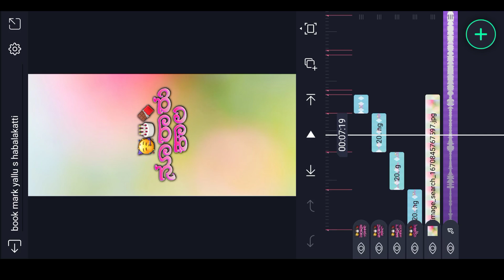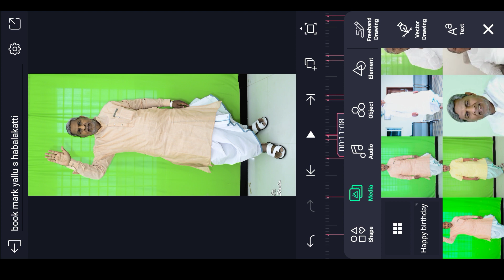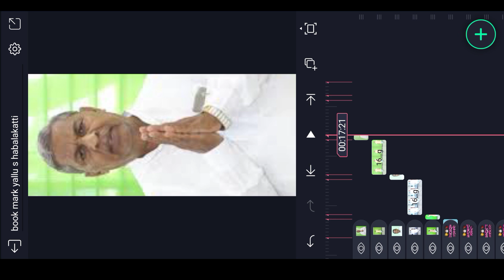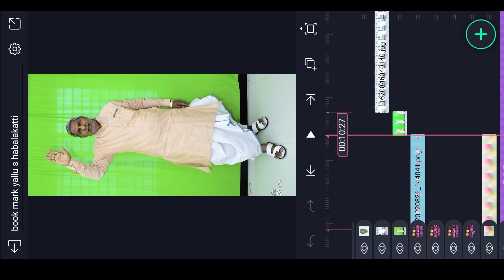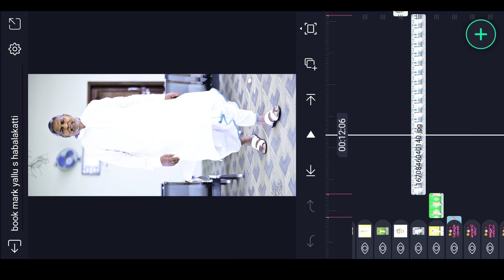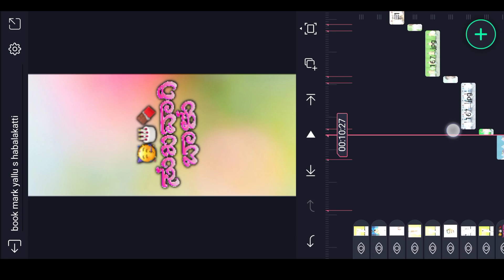amaregowda bayyaapura birthday editing video kannada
➡️👍ಲೈಕ್ ಮಾಡಿ
                 ➡️🔄  ಶೇರ್ ಮಾಡಿ
                                 ➡️🔔ಸಬ್ಸ್ಕ್ರೈಬ್ ಮಾಡಿ
                                            ➡️🤝ಸಪೋರ್ಟ್ ಮಾಡಿ